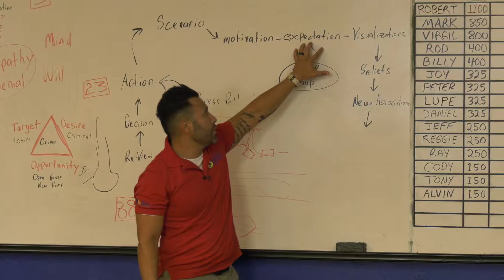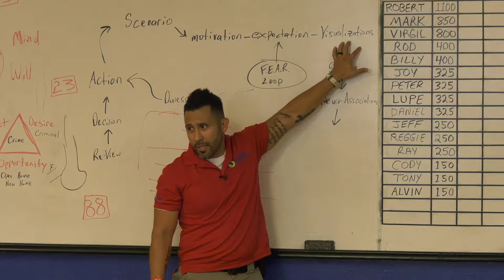Get a Directive | Self Defense training | The Security Expert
Rod Rodriguez | The Security Expert | say everyone should have a | directive | for them to surpass any | ambush | by any predator.